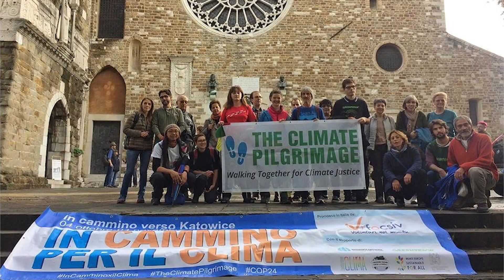50° Focsiv - Spot: 50 anni in 50 secondi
Roma 12 novembre 2022. Ripercorrere 50 anni in 50 secondi. Mini spot di Focsiv

Immagini e montaggio di Dario Lo Scalzo